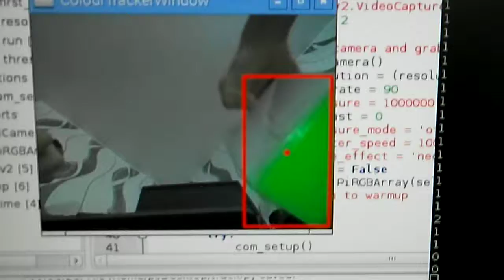Tracking green object with RPi camera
Color-based object tracking with RPi, RPi camera module, Python and OpenCV.